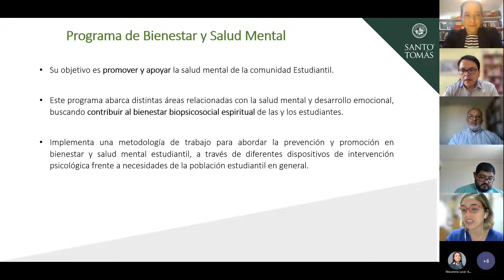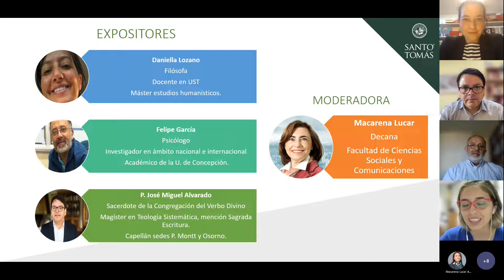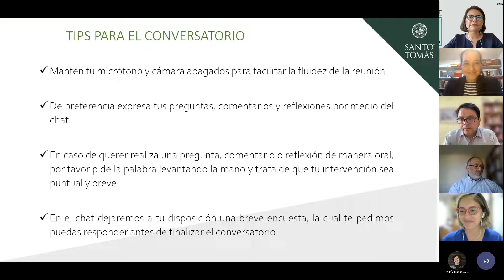Sentido de vida: Horizonte hacia la esperanza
Reflexión desde diferentes disciplinas respecto de la pregunta ¿por qué es importante darle un sentido a nuestra vida?, la cual nos orienta sobre cómo es posible proyectar nuestra vida en el camino hacia la esperanza.